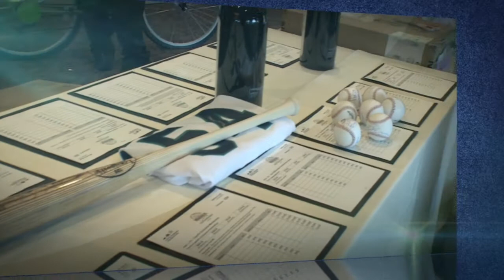CF Golf Final